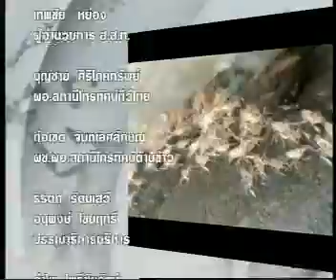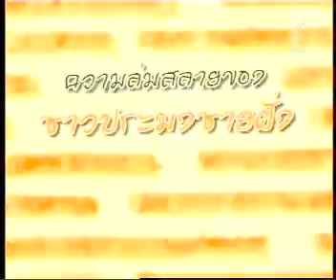14SEP09 THAILAND's NEWS 7of15; PART7